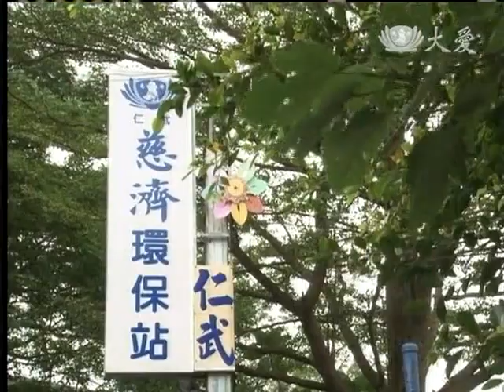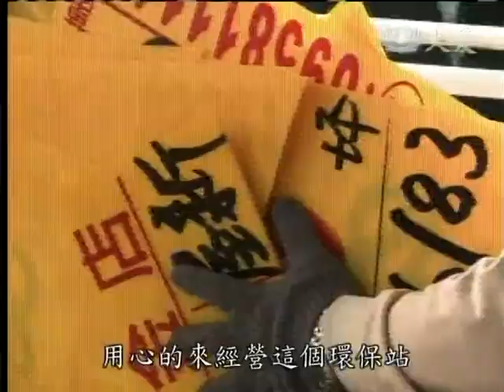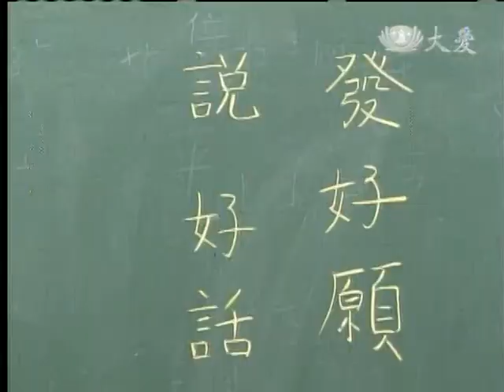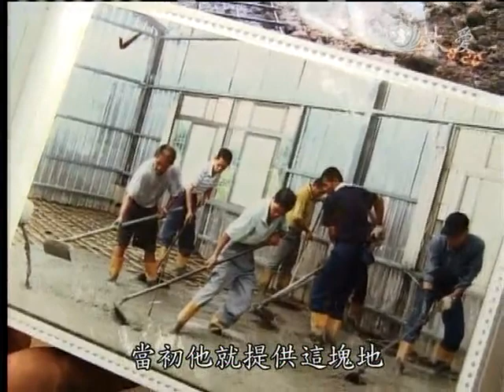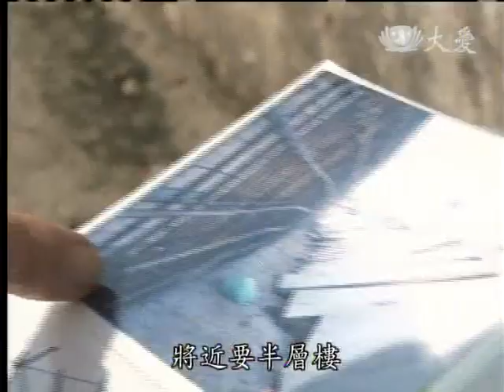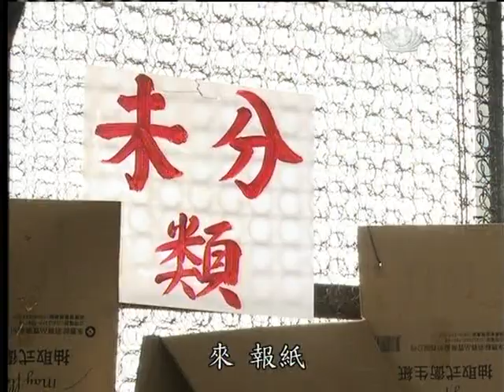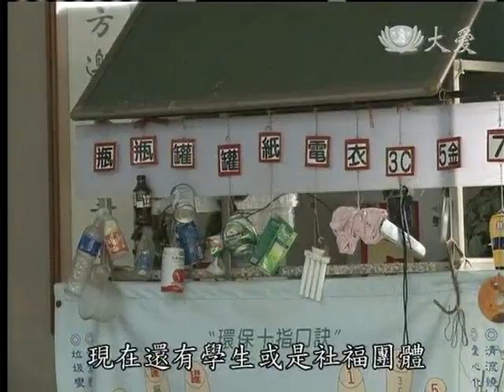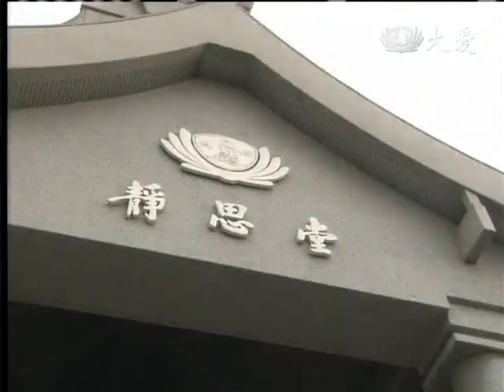20130228《草根菩提》對的人 對的事